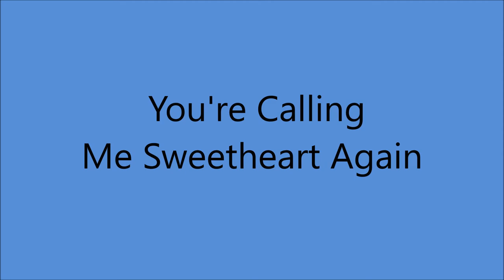Jean Shepard - You're Calling Me Sweetheart Again [1967].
[Written by  Gertrude Cox - Jack Rhodes]

Unissued - Released  on   SINGLE  Capitol  2425 A [1969]
From LP " Best By Request" [1970]

Recorded  25 September 1967-  [no 13173] -